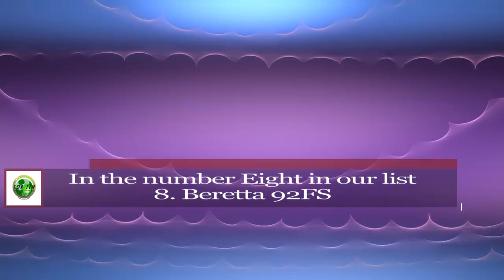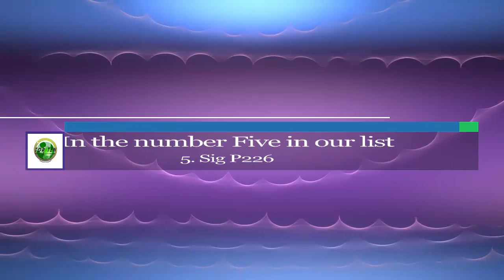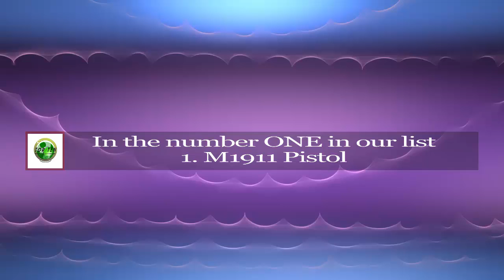Top 10 Best Homemade Guns In The World 2016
Top 10 Handguns Ever Made:-
10. CZ .75
The guns design is truly unique and the framework is well chiseled as well as created very thin to be held with optimal grip and feel overall. The CZ .75 has an increased magazine capacity which allows a double stack of bullets all at once.
9. Colt .45 Revolver:-
Colt .45 as one of the top 10 handguns ever created. It is surely a timeless masterpiece and more commonly known in the western era of where sheriffs and horses would run the place. The elongated design of the barrel and the curved grip most definitely has the feel of a true westerner or cowboy.
8. Beretta 92FS:-
At number 8th position among the top 10 handguns ever created is the Beretta 92 which is actually Italian designed and crafted and also happened to be one of the common handguns ever to be purchased and used as well favored by many other, than It being a standard issue to certain special forces and passing military specifications as a reliable side arm as well.
7. Walther PPK (James Bond Gun):-
Yes you’ve guessed it and I’m sure that you’ve already pictured or imagined the type of Walther PPK in mind when it comes to a ‘James Bond’ gun. Throughout various scenes and sub-movie titles of the 007 James Bond series, he can be seen using and favoring the Walther PPK above the rest that his gadget supplier would occasionally offer him as an upgrade to his spy tech and weapons.
6. Browning High-Power:-
Browning isn’t only known for its Machine guns which has been used through several World War’s etc. Browning also happened to have a history of creating some beautifully crafted pistols which are in the same paralleled range of some of the greatest on the market, if not overtaking them by a few notch of added features to it.
5. Sig P226:-
Sig Sauer pistols are definitely one of a kind and similar in design to the CZ as well as the Browning High power yet with a twisted blend of a more optimized design aiding in the name of reaching the true performance potential as far as a hand gun is considered.
4. Glock 17:-
Here talking about a Glock! Not just any glock, but a Glock 17, one of the most compact guns out there but with an immense amount of firepower overall the rest, making it one of the best in its wide variety range in production and also happened to be used by various militants and other law enforcing members around the globe.
3. Desert Eagle .50:-
This is a ‘tough gun’ decision to make round about this point of compiling this list of Top 10 handguns due to the fact that now we’re spoilt for choice and is in the line of where competition between the next following handguns becomes tight to compare as well as to rank.
2. Smith & Wesson .50 Cal:-
Smith & Wesson Revolver is definitely a better .50 Caliber than the Dessert Eagle .50 Caliber seeing that it’s extremely long barrel length is what gives the bullet better accuracy than any other hand gun created.
1. M1911 Pistol:-
M1911 can be considered as John Browning’s prized jewel and master creation of a handgun. I have ranked the M1911 number one on the list of Top 10 handguns ever created purely due to the known fact by several gunsmithers, soldiers and everybody around the world as being a revolutionary pistol, something truly phenomenal also.